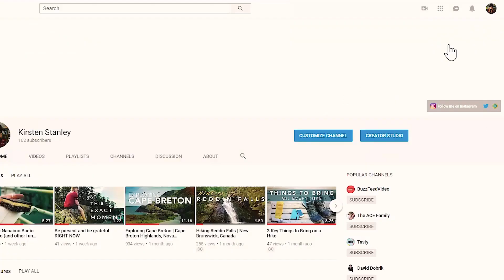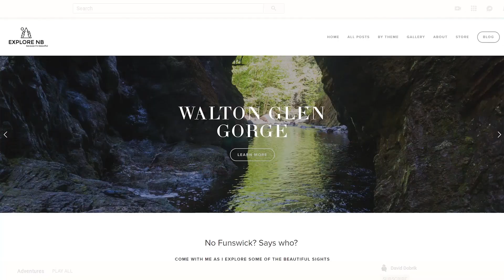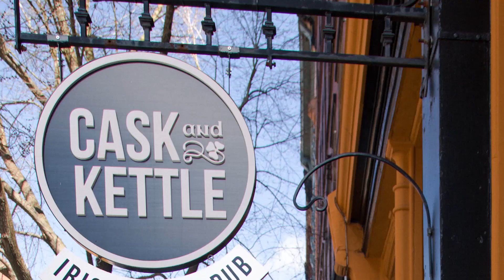How I met EXPLORE NB feat. Laura Harris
Laura Harris of EXPLORE NB and I spent a day adventuring around Saint John, New Brunswick. Stops included: Rogue Coffee, Split Rock Trail, Lepreau Falls and Cask & Kettle Irish Gastropunb.

• My Main Camera
• My Go-To Lens
• Lav Mic
• Audio Recorder
• My FAVOURITE Monopod
• Monitor Calibrater
• The Ultimate Camera Case

Have an absolutely fantastic day!

Featured movie clips from: Beauty & The Beast (2017), The Jerk (1979), Catch Me If You Can (2002), E.T. the Extra-Terrestrial (1982), Ted (2012), Once Upon a Time in the West (1968)